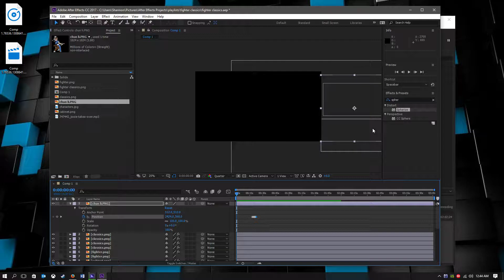Fighter Classics (WIP)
Resolution is only set to a quarter to render the preview faster, so excuse the poor visual fidelity for now